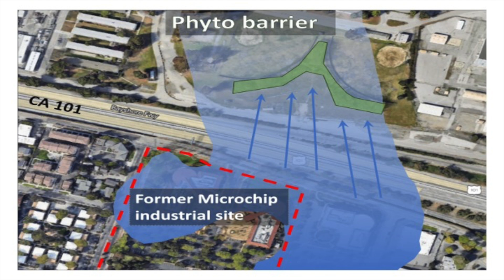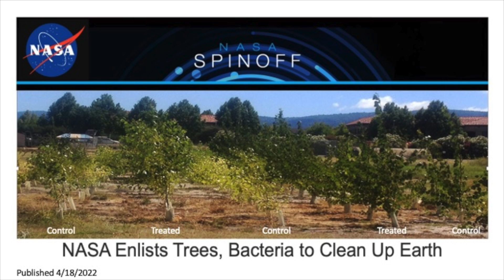How trees and microbes can clean our toxic sites | Renee Murphy | TEDxRandburg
What if the solutions to our biggest environmental challenges were right under our feet? In this eye-opening talk, Renee Murphy shares how plants and microbes team up to heal polluted landscapes, rebuild ecosystems, and even tackle Superfund sites—all by working with nature instead of against it. From personal transformation to groundbreaking scientific discoveries, this talk will inspire you to see nature as a partner in creating a cleaner, healthier, and more balanced world.
 Renee Murphy is the Director of Sales at Intrinsyx Environmental and an accomplished environmental scientist specializing in endophyte-assisted phytoremediation. With a master's degree in Plant Science, Renee is an emerging voice in the environmental field, having shared her expertise at prestigious platforms, including as an international keynote speaker at NICOLA 2022 in Cape Town and with the NASA Ames Green Team. She has led groundbreaking restoration projects, harnessing the powerful synergy between plants and microbes in collaborations with organizations such as Google, NASA, the military, and the EPA.
Beyond her professional achievements, Renee is deeply committed to community outreach. She actively participates in programs with the California Native Plant Society, advocating for sustainable gardening and landscaping practices to promote biodiversity and ecological health. This talk was given at a TEDx event using the TED conference format but independently organized by a local community.